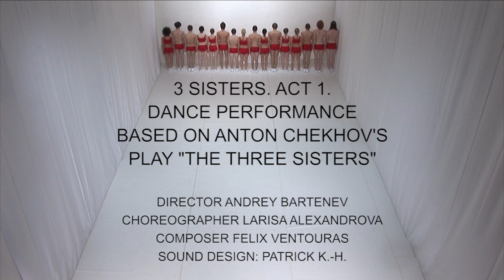3 СЕСТРЫ. ДЕЙСТВИЕ 1. / 3 SISTERS. ACT 1.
3 СЕСТРЫ. ДЕЙСТВИЕ 1

ТАНЦЕВАЛЬНЫЙ ПЕРФОРМАНС АНДРЕЯ БАРТЕНЕВА
ПО ПЬЕСЕ А.П. ЧЕХОВА "ТРИ СЕСТРЫ"

РЕЖИССЕР: АНДРЕЙ БАРТЕНЕВ
ХОРЕОГРАФ: ЛАРИСА АЛЕКСАНДРОВА
КОМПОЗИТОР: FELIX VENTOURAS
САУНД ДИЗАЙН: PATRICK K.-H.

ОРГАНИЗАТОРЫ:
ДИРЕКЦИЯ ПРОЕКТА "ОТКРЫТАЯ СЦЕНА"
ДЕПАРТАМЕНТ КУЛЬТУРЫ ГОРОДА МОСКВЫ
МОСКОВСКИЙ МУЗЕЙ СОВРЕМЕННОГО ИСКУССТВА
КОМПАНИЯ "PUMA"

3 SISTERS. ACT 1.

INNOVATIVE ART PERFORMANCE BY ANDREY BARTENEV
BASED ON ANTON CHEKHOV'S PLAY "THE THREE SISTERS"

ORGANISERS:
"OPEN STAGE" PROJECT DIRECTION
MOSCOW CITY DEPARTMENT OF CULTURE
MOSCOW MUSEUM OF MODERN ART
"PUMA" COMPANY

DIRECTOR: ANDREY BARTENEV
CHOREOGRAPHER: LARISA ALEXANDROVA
COMPOSER: FELIX VENTOURAS
SOUND DESIGN: PATRICK K.-H.